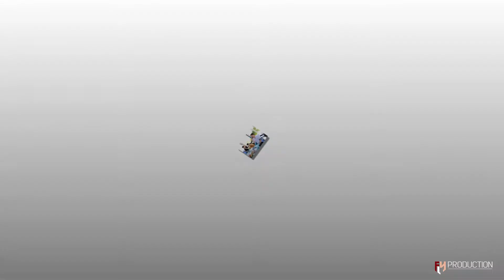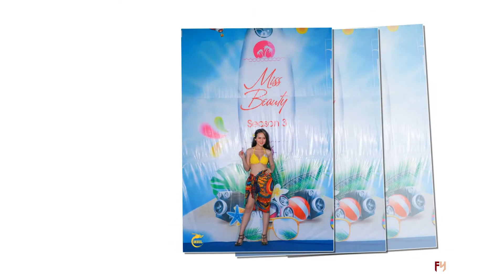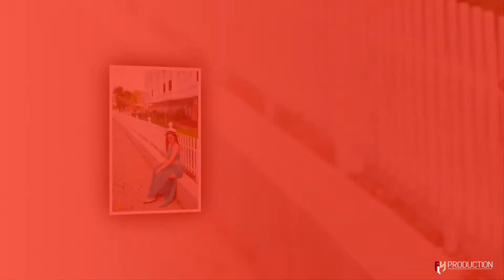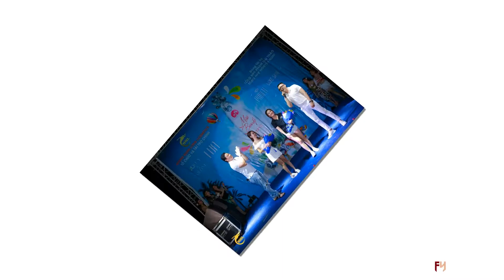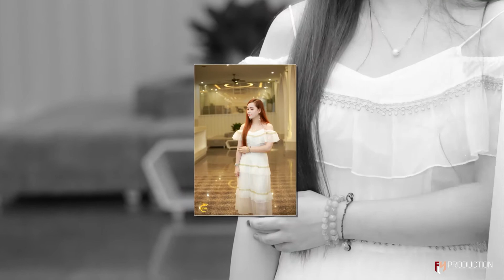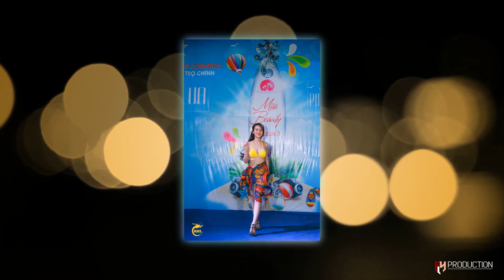MISS BEAUTI SS 3 - HOÀNG HƯNG LONG